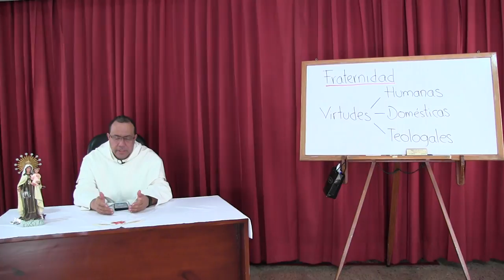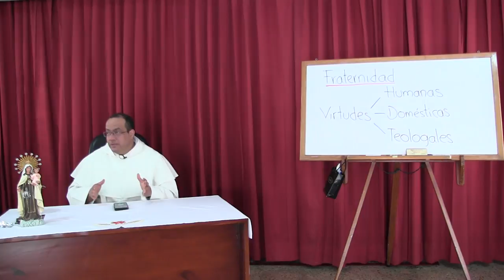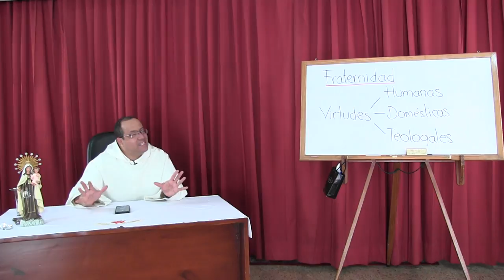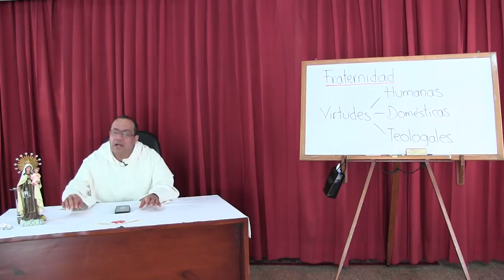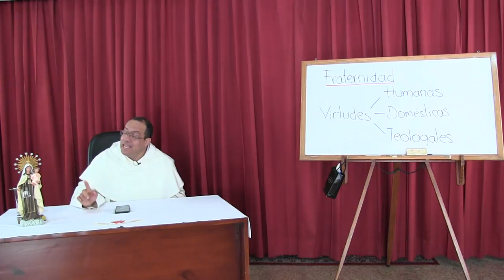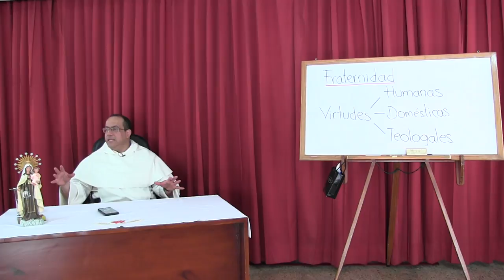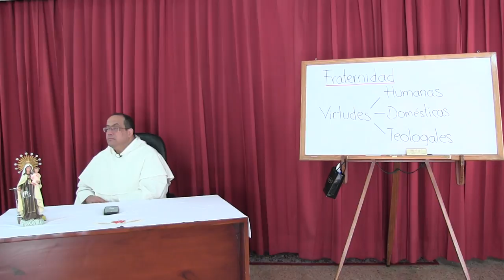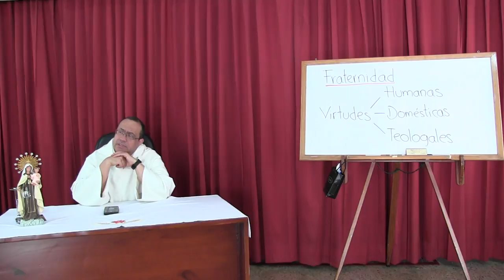La fraternidad brota de las verdaderas virtudes [teoespiritual 12 de 16]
La virtud de la FORTALEZA nos llama a emprender el camino, muchas veces arduo, de construir comunidad. En efecto, no es este un camino que se dé espontáneamente y como por sí mismo, ni tampoco le faltan los obstáculos. Necesitaremos de esta virtud para mantener el saludable equilibrio emocional, así como para resistir a las presiones del miedo o de la manipulación, incluso por parte de la propia familia. La TEMPLANZA regula nuestros apetitos y deseos tanto en los alimentos como en la afectividad y la sexualidad. La práctica de esta virtud nos lleva por un camino de discreta penitencia y abnegación que no da paso fácilmente al orgullo y que nos educa para llegar a virtudes más altas. Además, la templanza tiene que ver con salir de nuestra comodidad y carnalidad, es decir, aquella zona de confort en la que estamos a gustó pero no avanzamos.